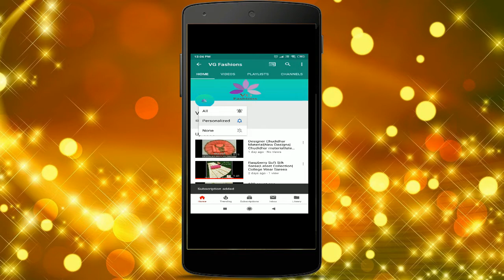Arani Pattu Saree with Chex Border |Saree with Aari Work Blouse | VG Fashions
Arani pattu elegant colours with contrast chex border to give stylish look

Running blouse n contrast aari work blouse